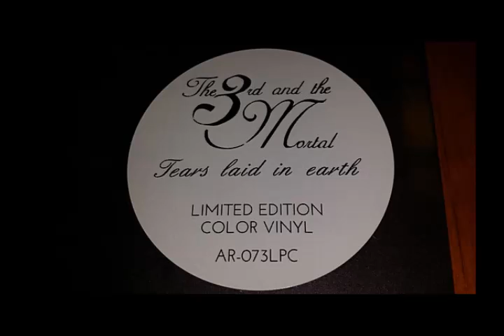The 3rd and the Mortal - Song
The 3rd and the Mortal
Álbum: Tears Laid in Earth 1994

Noruega

Finn-Olav Holthe - guitarra, teclado
Trond Engum - guitarra
Geir Nilsen - guitarra, teclado
Rune Hoemsnes - bateria
Kari Rueslåtten - vocais
Jarle Dretvik - baixo